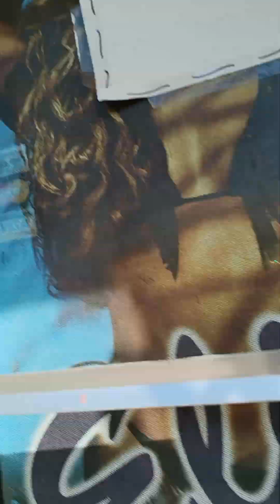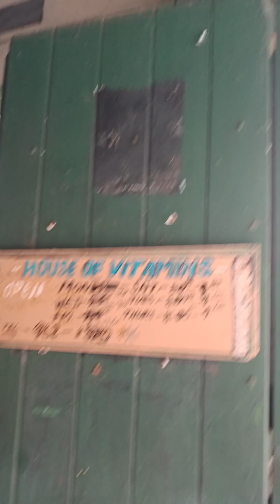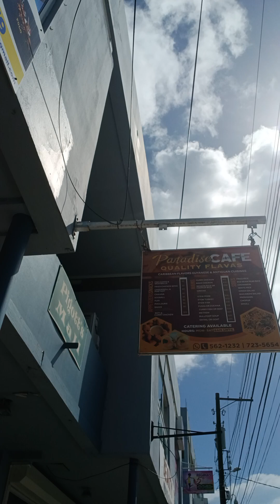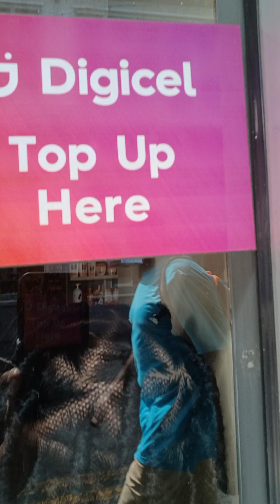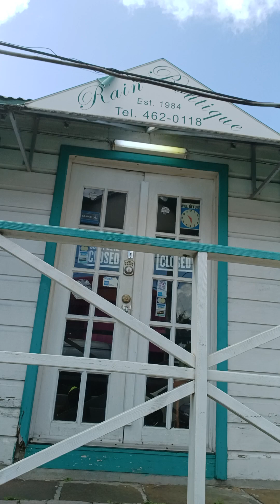St John's 🇦🇬 is Where its Really at 4 Fashionable Shopping Like Belize 🇧🇿 Afro Nations Matter on Sea